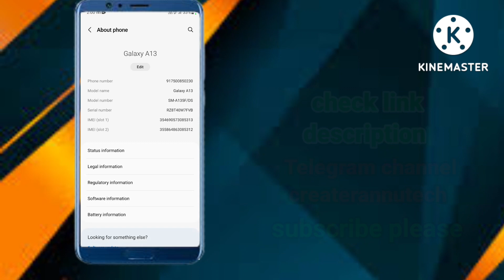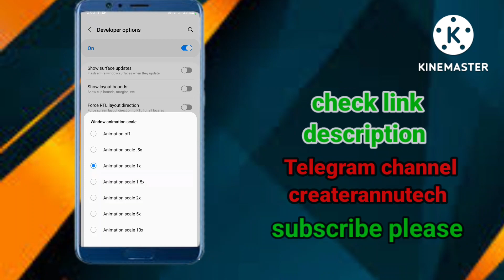फोन हैंग करता है तो 1 मिनट में नया बनाये रोकेट से भी तेज़ चलेगा Solve Mobile Hang Problem Lifetime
Dosto yadi aapka phone bhi bhut jyada slow chalta hai thik se App opan bhi nahi hoti bhut hi jyada hang karta hai to abhi apne phone me yahe 4 setting karo jo aapko video me batayai hai, i sure yadi aap yahe 4 setting phone me karte hai to kabhi bhi hang nahi hoga phone aapka.

Thanks